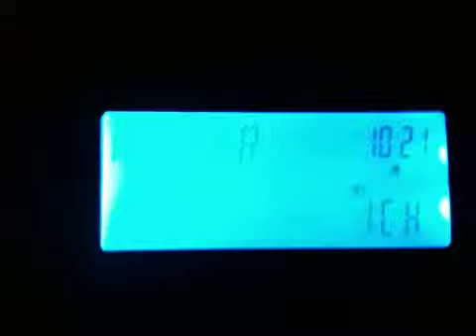NOAA Weather Radio Station Identification KIG60